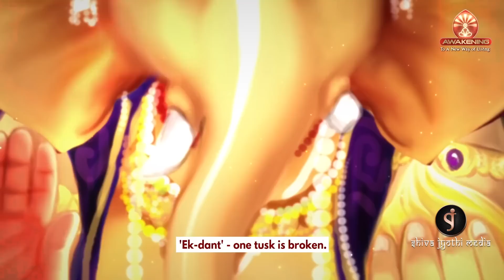How to Finish Your Problems - Lessons from Sri Ganesha | BK Shivani | Shivajyothi Media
This is dubbed video, to see the original video

GANESHA EXPLANATION MALAYALAM
malayalam motivational speech
malayalam motivational
malayalam motivation
motivation
malayalam
malayalam inspirational
best motivation
motivation malayalam
malayalam story
motivational
motivational video
motivation malayalam status
motivational status
powerful malayalam motivation
malayalam inspiration
malayalam motivational story
motivation malayalam speech
malayalam powerful motivation